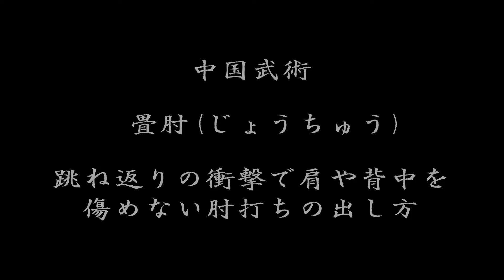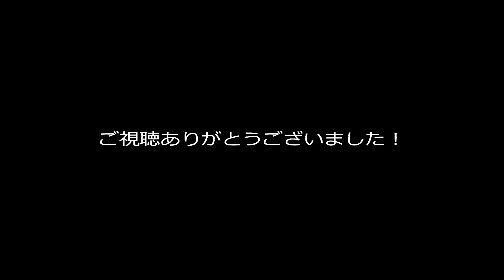【中国武術・畳肘(じょうちゅう)】肩や背中を傷めない肘打ちの出し方（＃137）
今回は上から振り下ろす畳肘（じょうちゅう）という肘打ちを玉環歩、独立式、馬歩でやってみました。